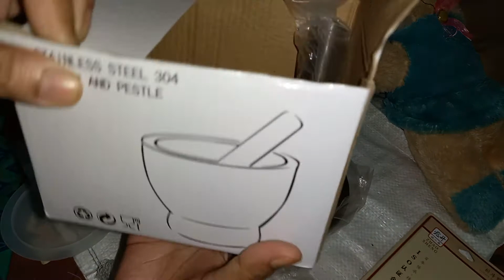সখের কিছু জিনিস কিনলাম ॥afiya's cooking || afiya's vlog video